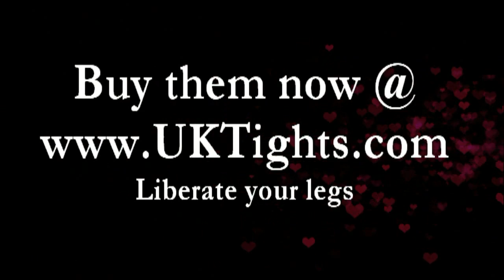UK Tights - Levante Laced Side Tights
This very cool new design from Levante, the People's fashion designer. Oh yes, that's a name I invented all by myself, see why it is so, right